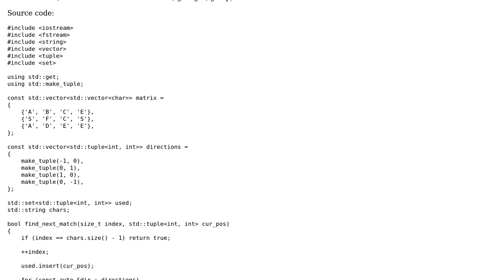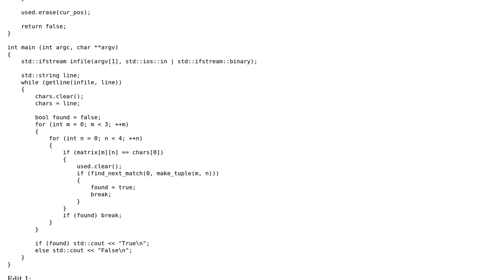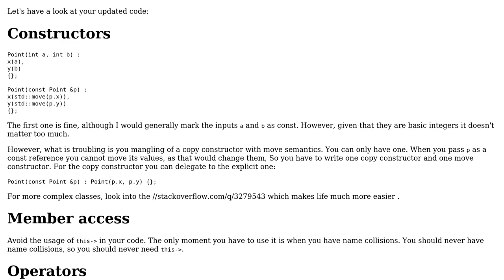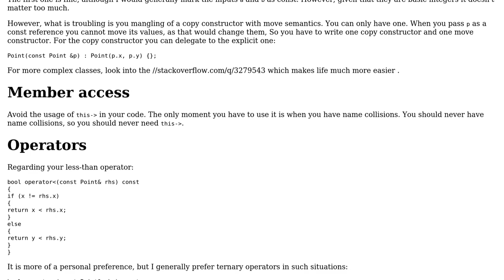Code Review: Finding strings in a matrix (2 Solutions!!)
Code Review: Finding strings in a matrix

With thanks & praise to God, and with thanks to the many people who have made this project possible! | Content (except music & images) licensed under CC BY-SA | Music | Images & others | With thanks to user yuri user vnp user Toby Speight user miscco and the Stack Exchange Network Trademarks are property of their respective owners. You are responsible for your own actions.